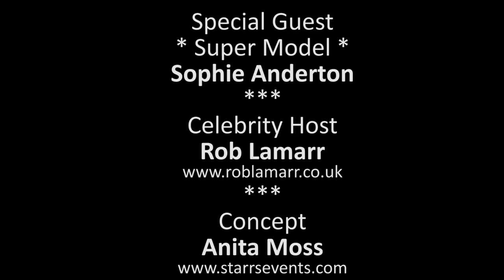London Talent Show "American Theme"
London Effingham Park 2013 *** American Theme ***

London Effingham Park's Millennium Suite was the most spectacular venue yet and our celebrity TV host "Rob Lamarr" introduced over 50 shiny new Talents on our glittering stage. Our young stars, along with supporting parents gave us an American theme show to be proud of... we were also pleased to welcome our celebrity guest Super Model "Sophie Anderton" who demonstrated how to walk the cat walk, had pictures taken and gave our young potential models some top advice, later that day our young talents were dazzled by "Adam The Magic Music Man"... the whole day was great fun and If you would like to join in the fun on the next show please go

This Talent Show was organised as part of a series of Talent Shows touring the United Kingdom the shows set was designed, filmed and produced by Mal Williams